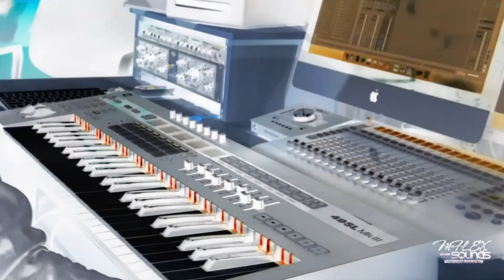Mflex Sounds - I feel your love Italodisco / HI-NRG 2023 Jul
A newItalodisco / HI-NRG  2023 ! Enjoy! ❤️
If there is a possibility...please listen with quality headphones. Thank you.
↓↓↓↓↓↓↓↓↓↓↓↓ open up for more info ↓↓↓↓↓↓↓↓↓↓↓↓↓↓

MFLEX SOUNDS TEAM
Marta & Mike

Mflex Sounds - I feel your love
Lyrics : Marta Nut
Music Composer: Mflex Sounds
Vocal: Mflex Sounds
Executive producer: dmcallofmusic

MFLEX SOUNDS TEAM     @MartaNut          MARTA & MIKE

Mflex Sounds - Caroline
Lyrics : Marta Nut
Vocal: Mflex Sounds
Executive producer: dmcallofmusic